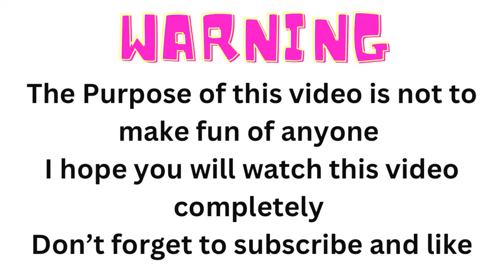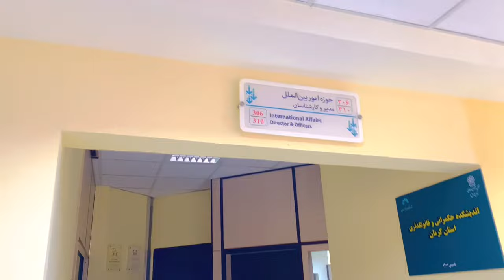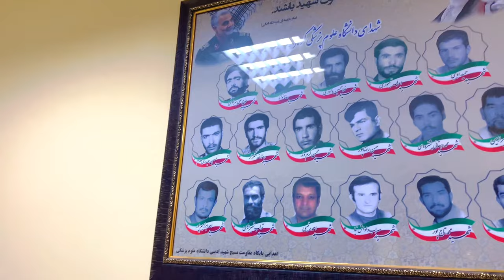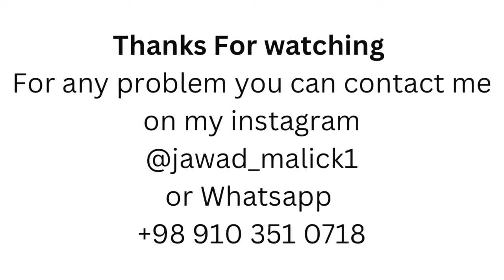A beautiful day at Kerman Medical University Iran/Norouz 1402 photo shoot of International Students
This video is about our recent photo shoot at Kerman Medical university